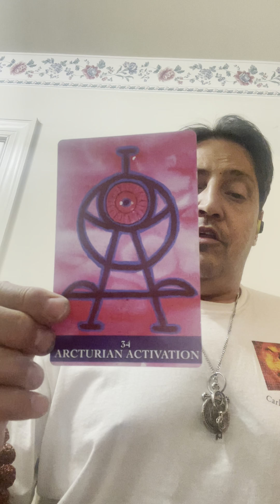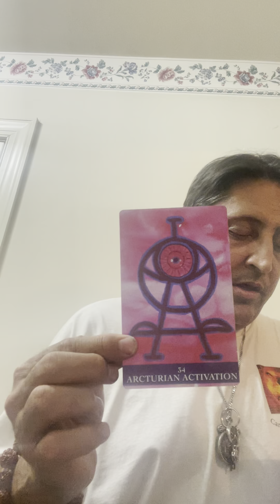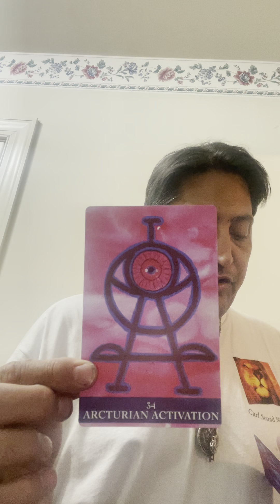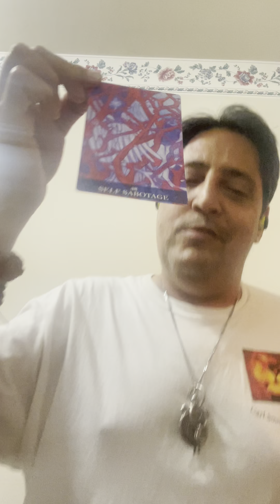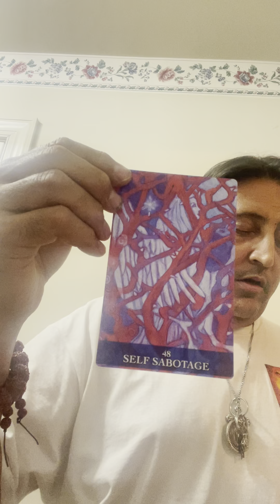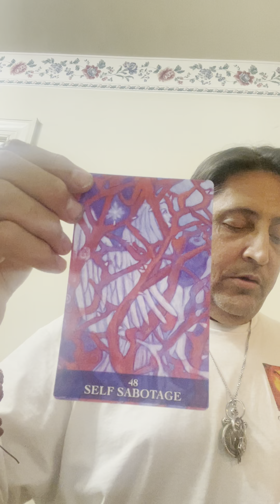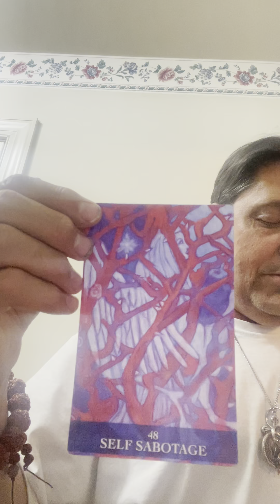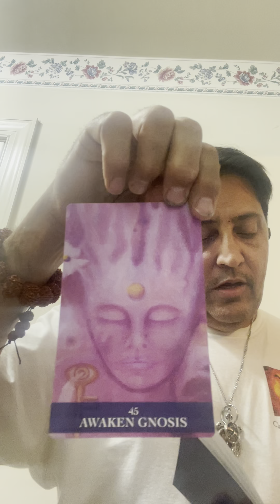Terrific Tuesday Episode #24❤️❤️❤️❤️❤️❤️❤️❤️❤️❤️🐯🦁🍀🍀🍀🍀☀️👑👑👑💰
Hi (I am THE UNDISPUTED CHAMPION OF LIFE BECAUSE I EARNED IT)Carl DeGennaro a  Divine Magic Sounds Energy Spiritual Practitioner /I am a Shaman I Channel Shamanic Energies /Spiritual Coach/
I am King Solomon Energy/I AM King Arthur Energy/Healing Energies To assist you to heal yourself!

This a product that I bought personally and am using and it works just have patience with yourself and others it will work faster depending where you are on your journey🌟🌟🌟🌟🌟🌟🌟🌟🌟🌟🌟🌟🌟🌟🌟🌟👇

 I am Cool it’s $33.00Donation UPFRONT for an 30 Minute either just Healing Energy and Messages Channeled Session USA paid to my PayPal or Venmo or Cash App up front for Client Session and if it happens to go over no worries and I put Energy Sound Session/Spirituality I use a Pyramid and Ancient Bells   I will throw in Energy Sound Healing and New Shamanic Healings Energy and Lion/Tiger Staff to remove blocks you may have in your Chakras and a Cord Cut if necessary and it’s all included in the price!
Best Always in a Session in a Fun Way  and I respect your time so please respect mine Thank You for your Business and I always do my Best so you have a Beautiful 🙏
 either  Facebook Messenger Video or FaceTime I do my Sound Energy Session with Shamanic Frequencies and I do it
in a Fun Way and I always Respect client privacy and I use magical tools and whatever you believe or don’t believe I respect I am doing this from unconditional Love if interested here’s my website:

Here’s a New Social Media App really cool check it out 👇
Thank You looking forward to
Serving you

Another amazing mentor 👇
Paul Santisi

Amazon.com: A Story of a Soldier in the Battle of Life eBook: Carl A DeGennaro, Antimo G DeGennaro, Eida DeGennaro, Aida Spalding: Kindle Store
I created this for anyone who wants it listen to when you first wake up and before you go to sleep and as much as you can and it will get in the unconscious and subconscious mind and watch the amazing things that happen in your life 👇❤️❤️❤️❤️❤️❤️😊😊🦁🐯🐯❤️❤️🦁😊
Here’s a free MP3 you can download👇❤️❤️❤️❤️❤️❤️❤️❤️❤️❤️❤️❤️❤️❤️🐯🦁😊